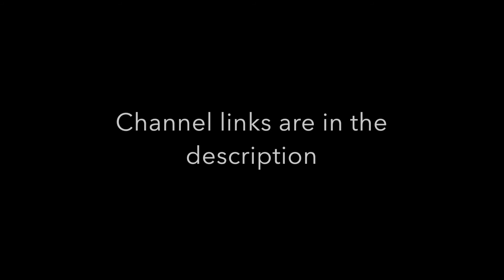Shoutouts (Channel Links Are in The Description)